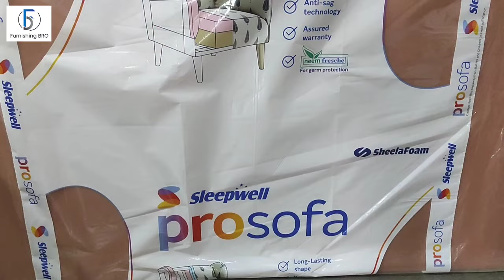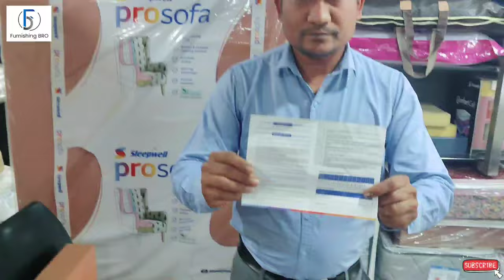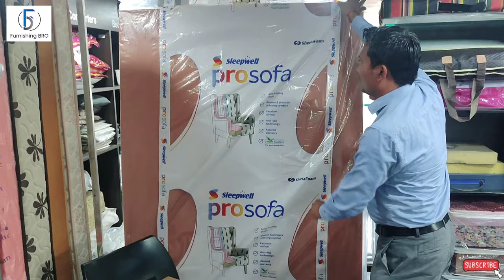Sleepwell Sofa Foam ProSofa & Latex Plus Foam Review, Price, Warranty 2023!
This foams are Specially developed for furniture cushioning.

Size of Prosofa & latex plus foam..
72*35
72*36
72*47
72*48
Thickness
0.5, 1, 1.5, 2, 3, 4 & 5 inch

Sleepwell Prosofa Cushions size..
18*18 (2, 3, and 4inch Thickness)
21*18
22*21
63*22
63*24
66*27
Thickness.. 3, 4 & 5 inch..

Warranty 10 years* Both Foam.
Germ protection with Neem fresche technology for protection as multiple users sit and sleep.